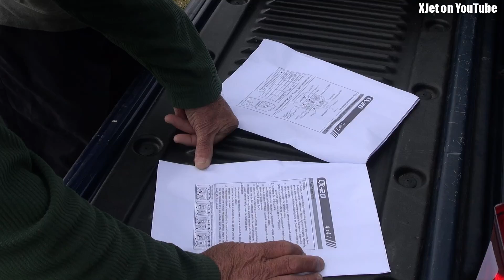How does this drone climb while upside down?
A quiet weekend's RC plane and drone flying but we were visited by 6 Cessnas and a Piper from the Auckland Aero Club so things were quite busy for a while.  And can you work out a drone managed to do an inverted climb in the intro to this video?   I didn't run the video backwards and the sound track is unedited. (answer is at the end of the vid).